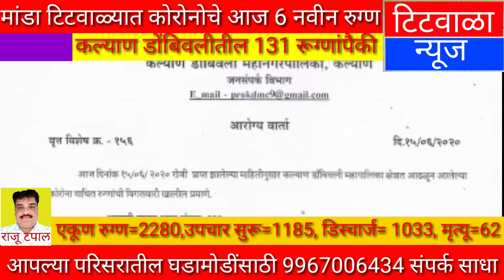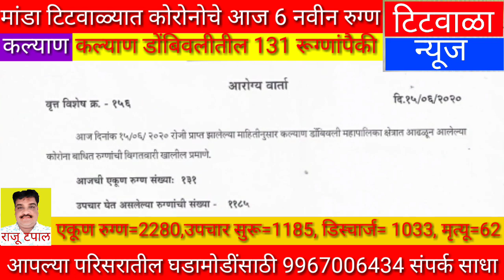मांडा टिटवाळ्यात आज कोरोनोचे 6 नवीन रुग्ण... केडीएमसी हद्दीतील 131 रूग्णांपैकी.